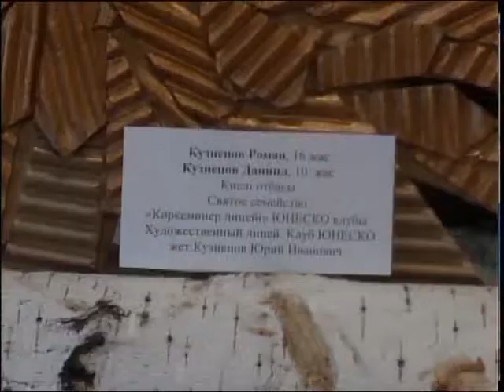Рождественская выставка Каз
Петропавлда 8-ші Халықаралық "Рождестволық қиял" байқауы қорытындыланды. Үздік деп табылған туындылар көрме сөрелерінен орын тепті. Қолданбалы және көркем өнер байқауында жеңімпаз атанған дарынды жеткіншектерге мақтау қағаздары мен тәтті сыйлықтар табысталды. Тілшіміз жалғастырсын.